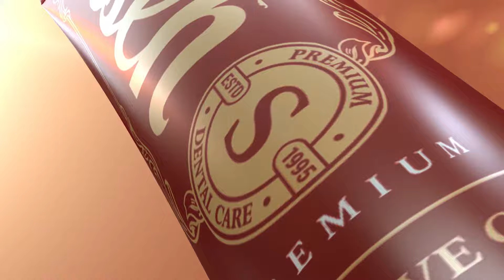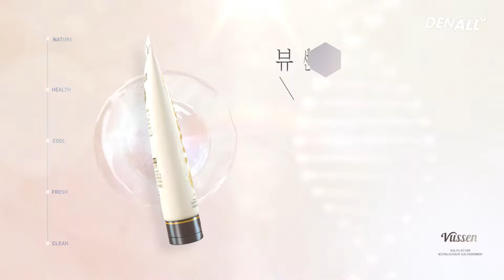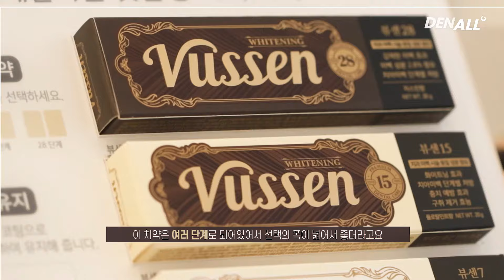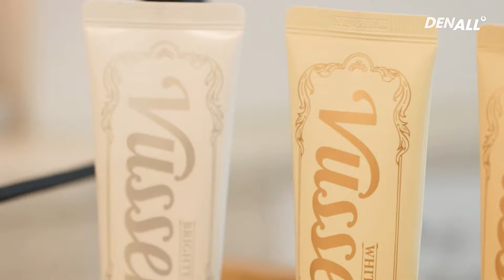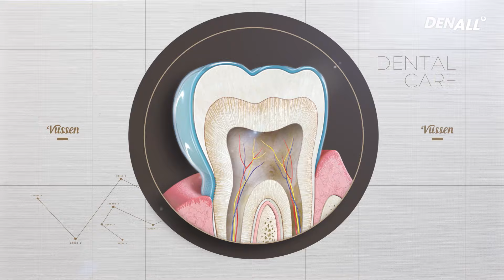[Toothpaste] 뷰센 미백/시린이 치약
"치아는 어떻게 하얘질까요?" 오스템의 맞춤 미백치약을 경험하세요
- 치아 상태에 따라 맞춤 미백 관리가 가능합니다.

"일상을 불편하게 하는 시린이, 참지 말고 뷰센 S 하세요!"
- 뷰센S의 인산감칼슘이 상아세관을 메워 신경자극을 완화시켜 줍니다.
🔎치과 포털 사이트 DENALL 더 알아보기🔍